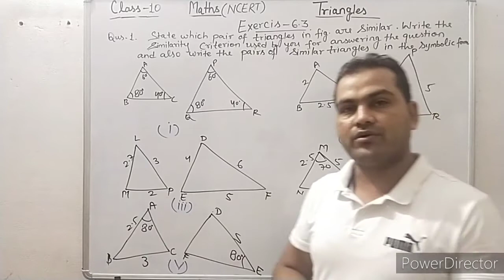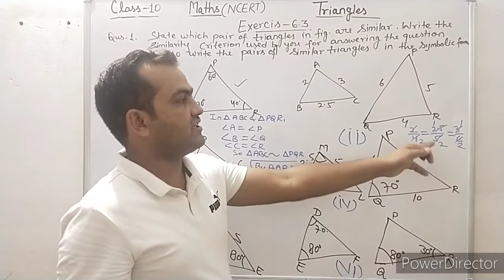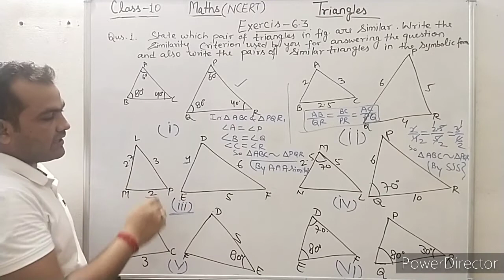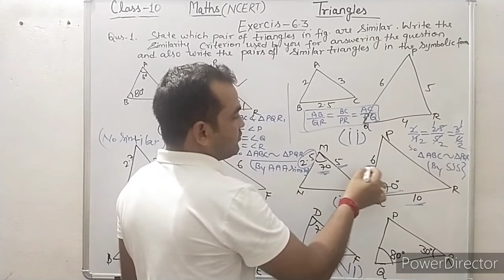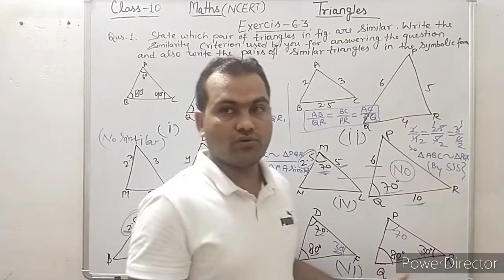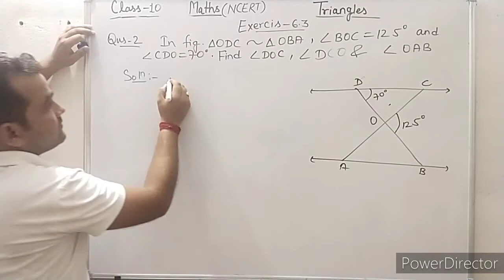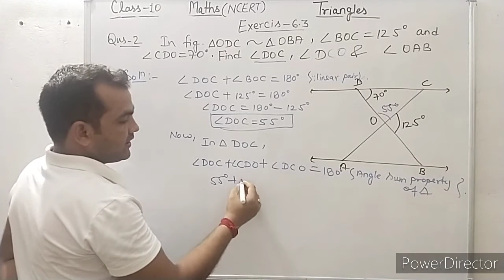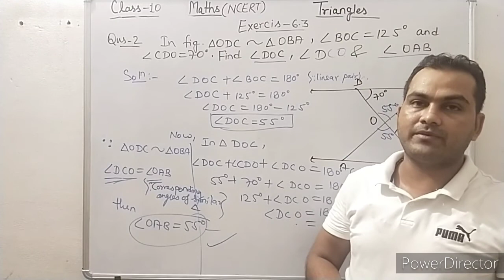Triangle, Part-5, Exercise-6.3, Question no.1&2, NCERT (Maths), Class-10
Triangle, Part-5, Exercise-6.3, Solution of Question no.1&2, NCERT (Maths), Class-10, For CBSE and All other Boards.